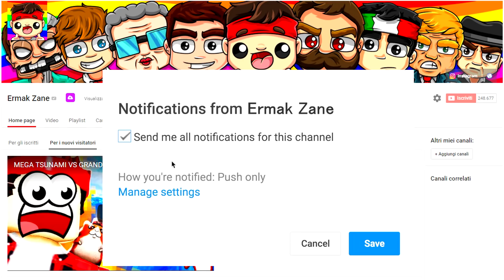NON CREDERETE MAI A COME È FINITA LA SERIE!! — Minecraft ITA (Hardcore)